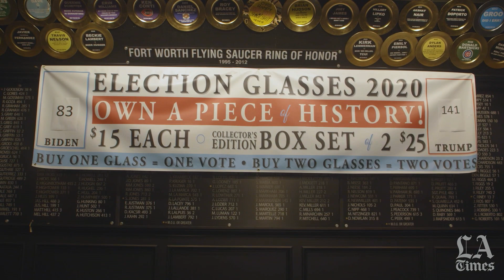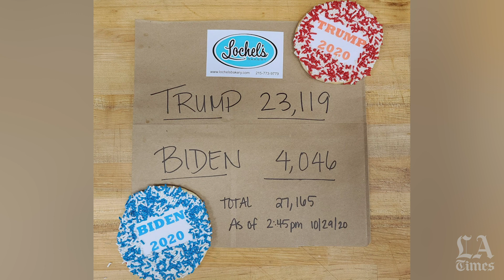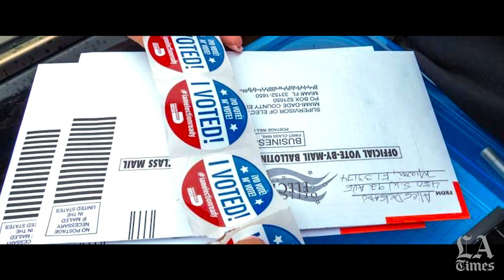Can cookie sales, beer glasses, and the Lakers predict the 2020 election?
Beer mugs. Cookies. Masks. The Lakers? People look at quirky conspiracy theories and funny coincidences to determine who will become our next president. And while it is fun, is it worth of our time?